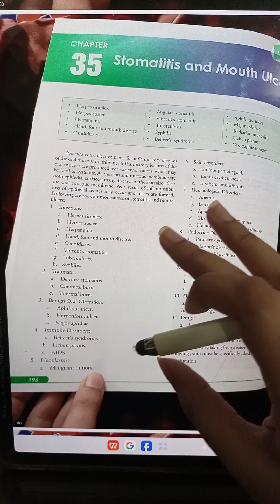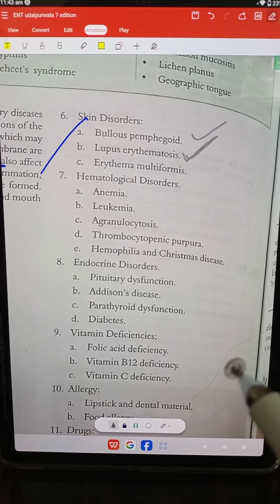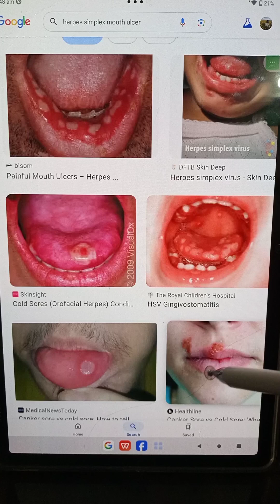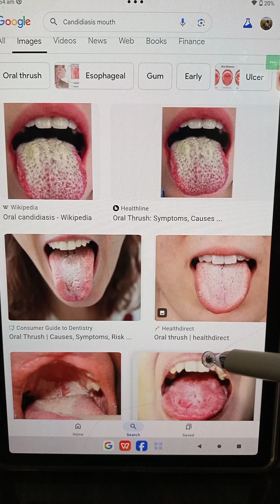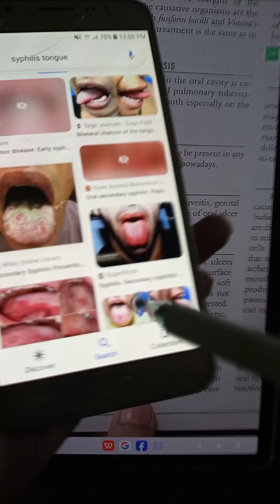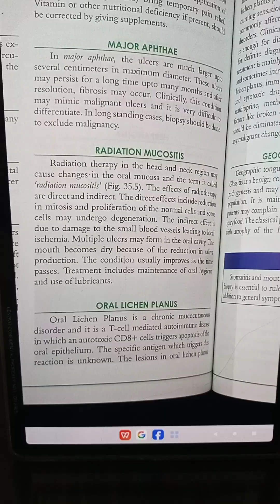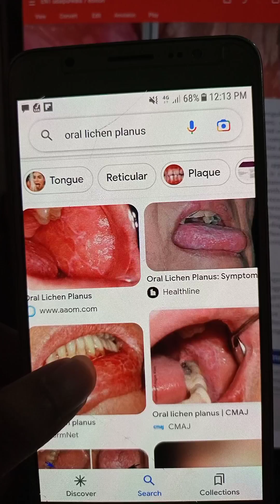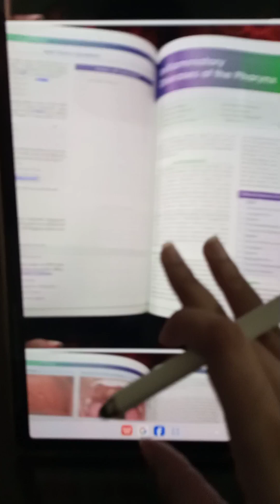chap 35, Stomatitis and mouth ulcers, Iqbal Hussain Udaipurwala complete chapter quick review.